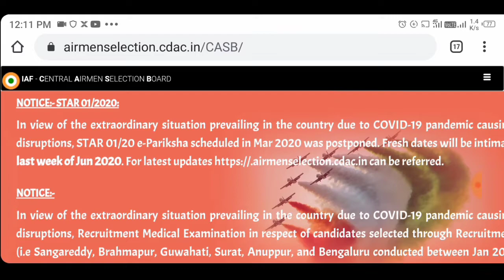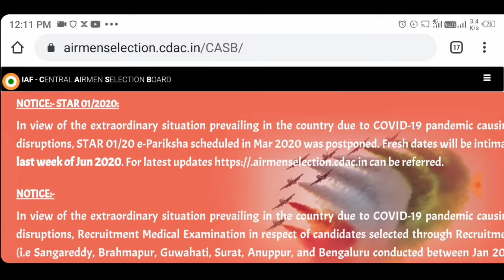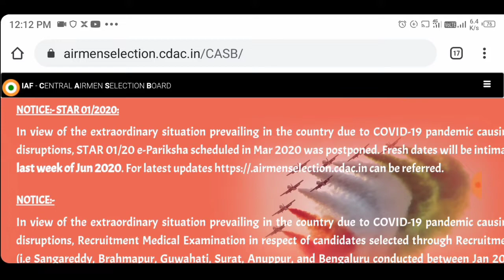Airforce New Update ! Airforce में अब नहीं होगी, Open Rally | Airforce Open Rally 2020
For YouTube Search = Super Sonik Sir
For YouTube Search = The Area of Learning
About This Video 👇👇
Dosto Es Video Ke Ander Aaap Sabhi Ko Bataya Gaya H, Ki Indian Airforce Ke Ander Aab Se  रेलियां  Nahi Aayege.

Kya Sabhi Jaghe Aayege  रेलियां  ?

Airforce New Vacancy Kab Tak Aayege

Full Details & Full Analysis

सीधी बात, No बकवास

Airforce Final Medical ( Post Medical)

For Know About This Cheenal  Visit On Cheenal About Seaction .

Thank
Now You Visit On Our Cheenal Only 1 Click = Super_Sonik_Sir Thanks

Take Care !

Thank & Regards
Pankaj Joshi